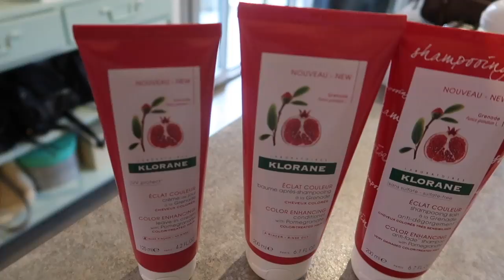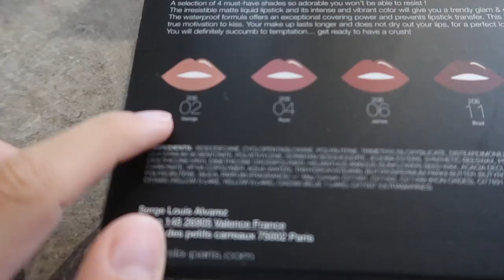QUOI FAIRE ? [VLOG FAMILLE]